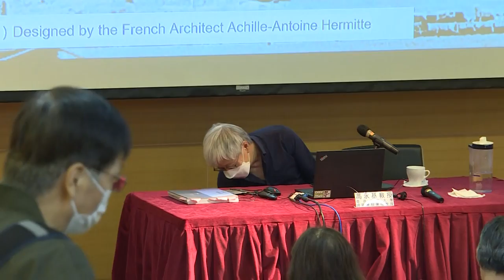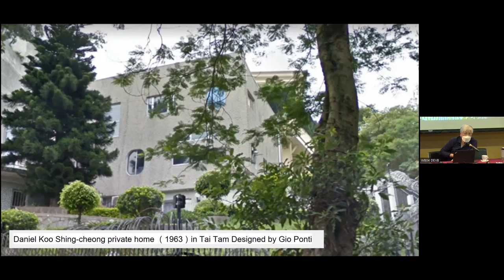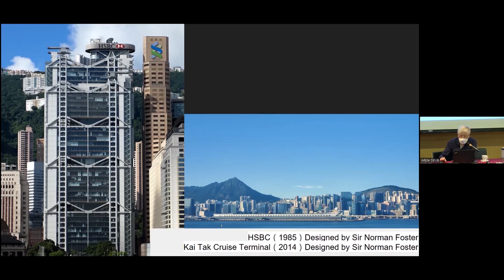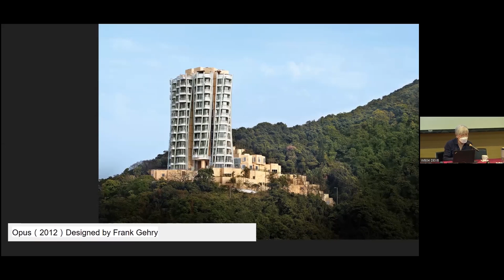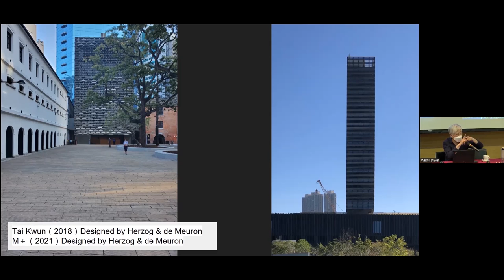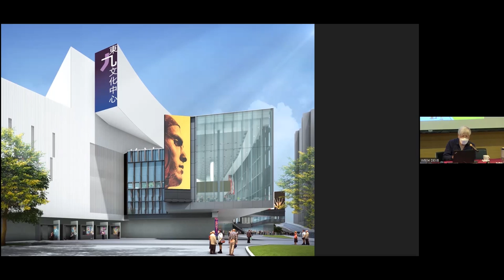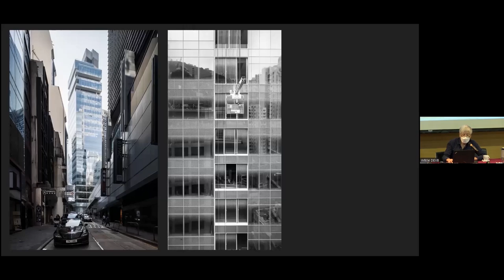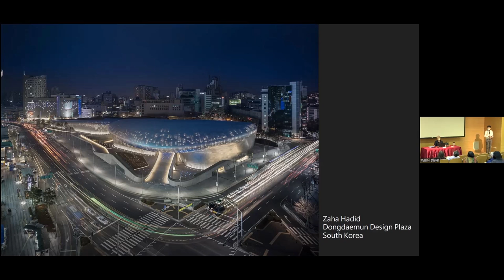公眾講座：香港的建築故事 ─ 香港大會堂 Public Lecture: The Stories of Hong Kong Architecture - Hong Kong City Hall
公眾講座：香港的建築故事 ─ 以香港大會堂為引子

講者：馮永基教授（香港中文大學建築學院兼任教授）

撮要：
香港建築百花齊放，既有傳統百年歷史建築，也有世界各大名家的傑作。建築師在設計建築時，往往會將他們的思想、理念融入其中。香港大會堂是香港最具代表性的建築之一，講者會以大會堂為引子，與大家分享你所不知道的香港建築故事。

Public Lecture: The Stories of Hong Kong Architecture ─ Hong Kong City Hall as a Preface

Speaker: Professor Raymond Fung (Adjunct Professor, School of Architecture, The Chinese University of Hong Kong)

Abstract:
The architecture of Hong Kong is highly diversified, not only traditional buildings with more than 100 years in history, but also masterpieces designed by world-famous architects. When architects design buildings, they often integrate their ideas and concepts together. Hong Kong City Hall is one of the most representative buildings in Hong Kong. Professor Fung will introduce this building and the unsung stories of Hong Kong architecture with you.